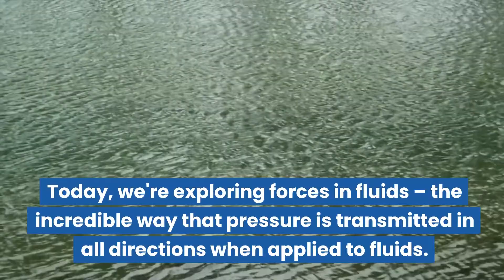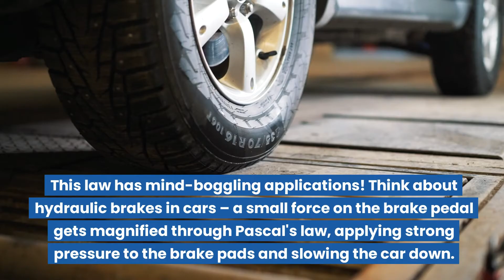Pascal's Law Explained | Science Lesson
Today, we're exploring forces in fluids – the incredible way that pressure is transmitted in all directions when applied to fluids. Get ready to uncover how Pascal's law comes into play, revealing the remarkable way forces travel through fluids.

Let's talk about force transmission in fluids. It's like a hidden web connecting every part of the fluid. When you press on one part of the fluid, like squeezing a water balloon, that force is transmitted equally to all directions within the fluid. It's like a chain reaction of whispers, but with forces!

This "Minds On" lesson aligns with the Ontario Grade 8 Science Curriculum expectation: C2.7 describe how forces are transferred in all directions in fluids, including using Pascal’s law to quantify the transfer of forces in fluids